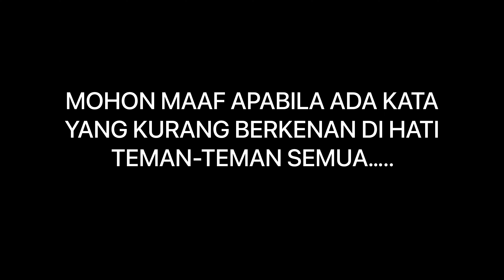AKHIRNYA BISA BIKIN RUMAH WALAUPUN CUMA RUMAH BAMBU😅 #66